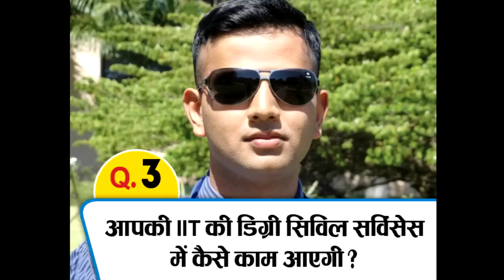IPS इंटरव्यू में पूछे गए ऐसे सवाल आप वीडियो देखे कर चौंक जाओगे |IPS Question Answer Part-1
UPSC : Questions Asked In UPSC (IAS) Exams And Their Answers.
IAS इंटरव्यू में पूछे जाते हैं ऐसे भी सवाल, पढ़कर चौंक जाएंगे आप

नॉलेज डेस्क।UPSC इंटरव्यू में परंपरागत सवालों के अलावा बोर्ड मेंबर्स आपका एटिट्यूड और एप्टिट्यूड भी टेस्ट करते हैं। आप लॉजिकल रिजनिंग में कैसे हैं, यह भी जज किया जाता है। इसके लिए वे आपको कई बार चौंकाने वाले सवाल भी पूछते हैं। हम आपको बता रहे हैं अलग-अलग इंटरव्यूज में पूछे गए कुछ ऐसे ही चौंकाने वाले सवाल और उनके वो जवाब, जिनके आधार पर कैंडिडेट्स का सिलेक्शन हुआ।
भोपाल साउथ के एसपी सिद्धार्थ बहुगुणा ने प्राइवेट कंपनी में जॉब करते हुए सिविल सर्विसेस का एग्जाम दिया था। वे शुरू में 3 बार एक्जाम क्वॉलिफाई नहीं कर पाए। लेकिन चाैथी बार में उन्होंने रिटन और इंटरव्यू दोनों क्रैक कर लिए।
सिद्धार्थ बहुगुणा उत्तराखंड के देहरादून के रहने वाले हैं। पिता फॉरेस्ट डिपार्टमेंट में डायरेक्टर जनरल थे। सिद्धार्थ ने 10th देहरादून से और 12th दिल्ली से पास किया।
- दिल्ली IIT से 2005 में बीटेक कम्पलीट किया। उसके बाद सिद्धार्थ ने PWC और प्राइस वॉटर कूपर हाउस कंपनी में 3 साल तक जॉब किया।
- सिद्धार्थ ने जॉब करते-करते 2007 से सिविल सर्विस का एग्जाम देना शुरू किया और 2010 में सिलेक्ट होकर वे IPS बने।
सिविल सर्विसेस की तैयारी कर रहे स्टूडेंट्स इन कॉमन बातों का ध्यान रखें...
# इंटरव्यू में सिर्फ ओपन माइंड के साथ जाना चाहिए।
# इंटरव्यू में पर्सनैलिटी चेक होता है, इसलिए अपने पहनावे पर भी ध्यान देना चाहिए।
# कॉमन इश्यूज पर ध्यान देना चाहिए, अखबार की रूटीन खबरों पर भी ध्यान देना चाहिए।
# इंटरव्यू में सवालों के जवाब बढ़ा-चढ़ा कर नहीं देने चाहिए।
# इंटरव्यू में सभी को अपने लोकल टाउन और प्लेसेस की पूरी जानकारी के साथ जाना चाहिए।